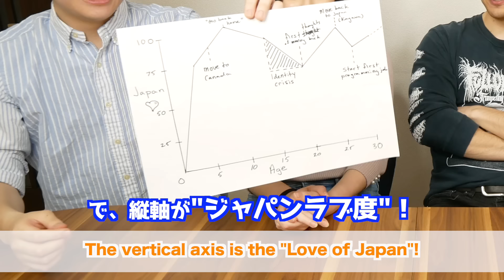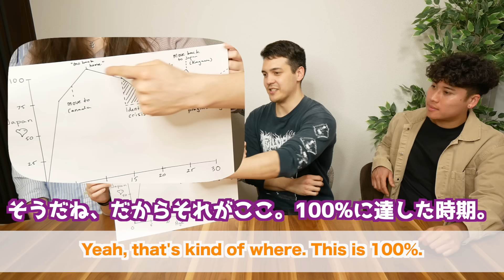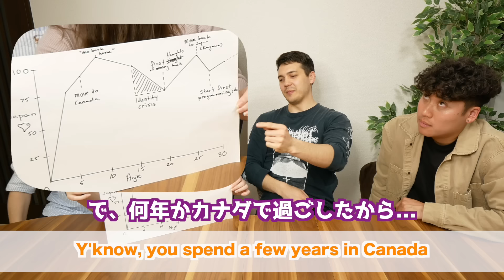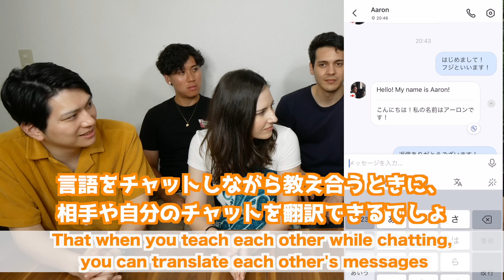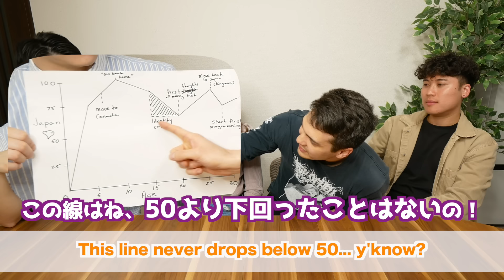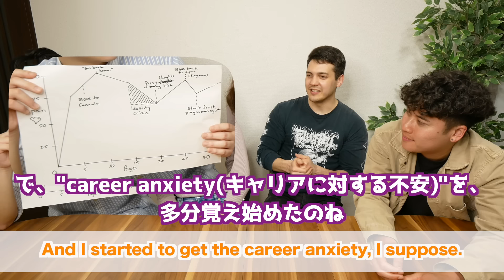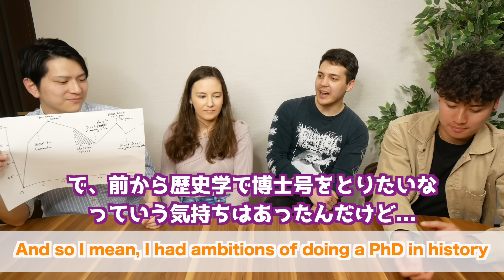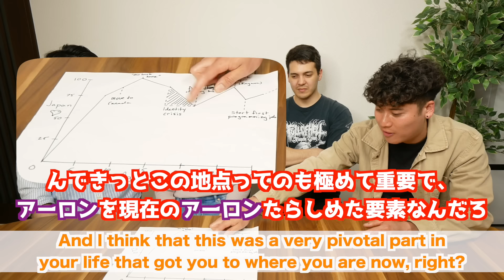海外・日本でハーフとして育ったアーロンの人生【 日本人への偏見に苦しむ / 日本に帰りたい / ルーツを求め日本移住 】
HelloTalk VIP（２週間間）特典付きDLリンクはこちら！
このアプリの素晴らしい点
・世界中の日本語を勉強したい人と繋がれる
・翻訳機能を使って互いに言語を教えあえる
・一生モノの友達ができる